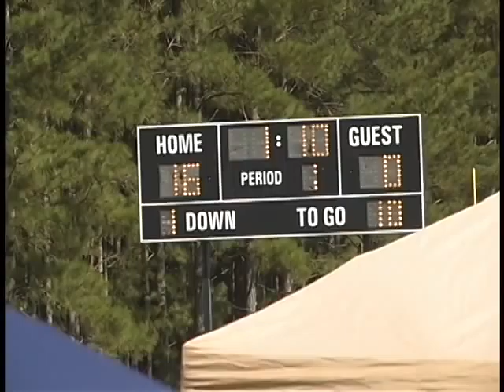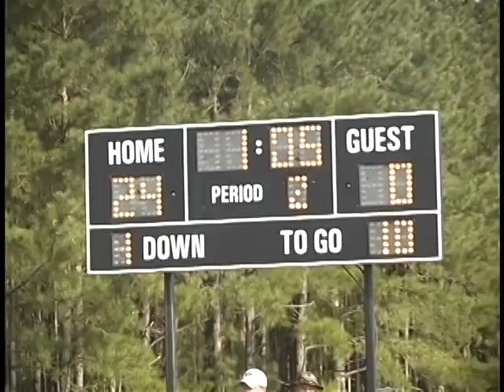Pioneers vs Alpha Dogs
The Pioneers faced the Alpha Dogs of South Wake County in their 2nd game of the 2014 football season.